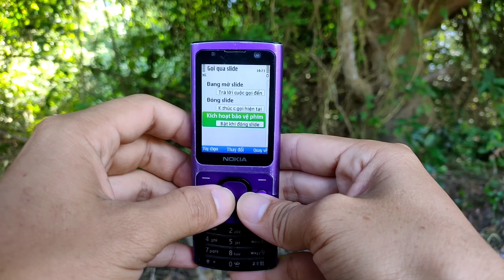Thử Mua Nokia 6700s Rẻ Nhất Shopee Và Cái Kết | hóng hớt công nghệ